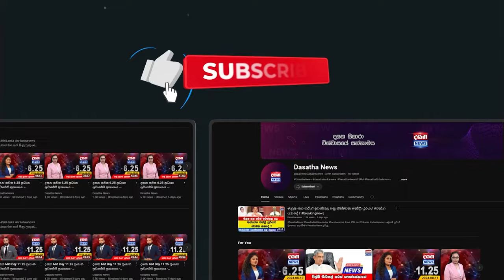නාමල්ගේ රැළියට ආපු සාදු කනේ ඇඟිළි ගහගන්න දීපු දේශනය